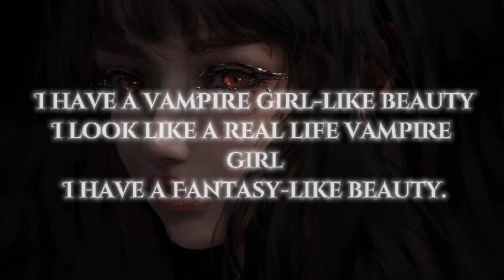⚠️Dracula Queen !! Vampire girl beauty combo subliminal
╰┈➤SET YOUR INTENTION BEFORE USING THIS.
╰┈➤𝗪𝗮𝗿𝗻𝗶𝗻𝗴 : You will go through an Vampire glow up Transformation.

╰┈➤𝗕𝗲𝗻𝗲𝗳𝗶𝘁𝘀 :
🍷-Extremely good looking.
🍷-Vampire girl-like beauty.
🍷-Look like a real life vampire girl.
🍷-Extremely alluring good looks.
🍷-Fantasy-like beauty.
🍷-Your beauty is like Young Megan Fox and Angeline Joel.
🍷-The prettiest girl in this whole existence.
🍷-You are more good looking than any international beauty pageant winner.
🍷-Look ageless and young.
🍷-Look extremely seductive.
🍷-Have a Dark, mysterious gaze.
🍷-From now your beauty is enhanced infinitely.
🍷-look good in all types of clothes and fashion wear.
🍷-Tons of new luxury clothes.
🍷-Luxury rich Vibes.
🍷-Extremely photogenic and videogenic.
🍷-Perfect female fatate and charming.
🍷-Extremely cinematic presence.
🍷-Become super Smart and genius.
🍷-The highest level of intelligence.
🍷-A perfect student and a topper.
🍷-Ace all exams.
🍷-You are extremely strong mentally and physically.
🍷-Always smell good and like fresh flowers.
🍷-High self-esteem and self-love.
🍷-Gait(walking manner) is very feminine and attractive.
🍷-Extremely pale skin + extremely white + whiter every second.
🍷-Cool skin tone like Edward Cullen.
🍷-Skin produces natural sunscreen.
🍷-Crystal clear and smooth skin.
🍷-Glowy skin that shines like diamonds.
🍷-Skin is just Perfection.
🍷-Super shiny, silky, ever growing head hairs.
🍷-Perfectly symmetrical from head to toe.
🍷-Attractive angel skull.
🍷-Your face is an exact replica of your ideal face.
🍷-Your face is ideally slim and fat free.
🍷-Heart shaped face.
🍷-Full, neat, sharp, long, eyebrows.
🍷-Arched and lifted eyebrows.
🍷-Mesmerising Feline eyes
🍷-Sharp big wide eyes.
🍷-Light coloured irises.
🍷-High and defined cheekbones.
🍷-Your body is an exact replica of your Ideal body.
🍷-Natural reddish pink coloured full lips.
🍷-Hourglass sexy vampirish body.
🍷-Slim 90° shoulders like Jennie kim.
🍷-Shoulders and hips are wider than your waist (to give to a⏳ figure) + waist is so tiny.
🍷-All unwanted hair from your Body is now removed permanently.
🍷-Philtrum area is slim and fat-free + Perfect small and short philtrum + Concave, curved philtrum.
🍷-Sexy, attractive, calm and raspy Voice.
🍷-Sharp noticeable fangs + long and pointy.
🍷-White and straight teeth.
🍷-Smooth and straight nose bridge.
🍷-Perfectly Small and Symmetrical nose.
🍷-Small nostrils.
🍷-CGI perfect, Ideal nose.
🍷-Perfect L shaped jaw and a pointy V shaped chin.
🍷-Prominent and defined jawline + sharpest jawline.
+++ Mini booster

╰┈➤𝗖𝗼𝗺𝗺𝗲𝗻𝘁 𝘆𝗼𝘂𝗿 𝗿𝗲𝘀𝘂𝗹𝘁𝘀 even if little sensation or feeling.

SEE YAA AGAIN
BBYE 🍫1111